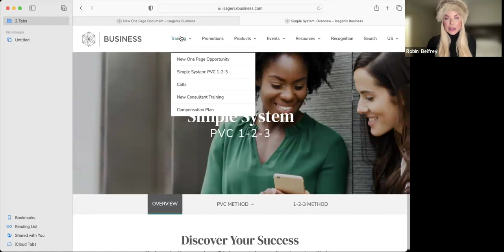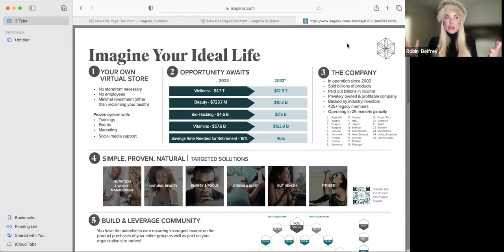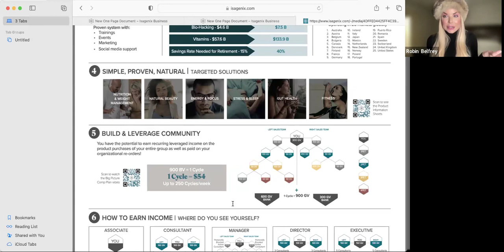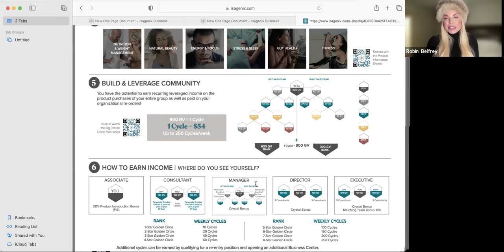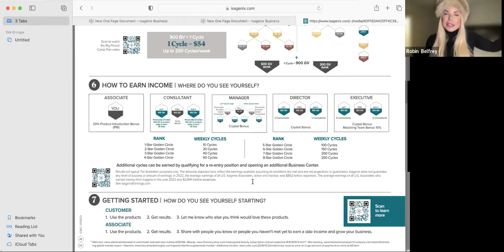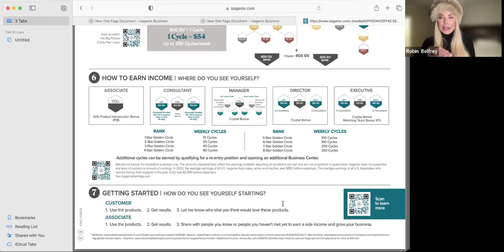Isagenix Opportunity call w/ Robin Belfrey